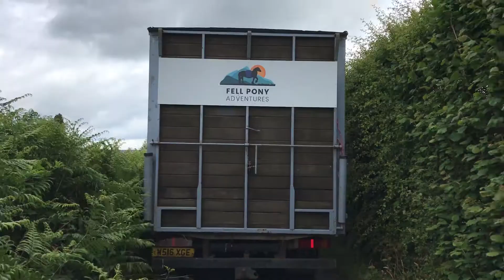Weaning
We’ve spent the last few weeks with our young colt foal Delta getting him halter broken and ready for his new home.
Here’s a little film of what we got up to with him.

MB01TP4PHN6YX5V